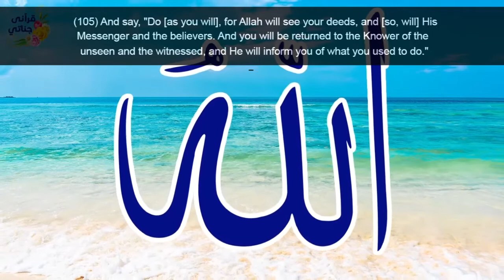Divided Goods l True Islamic Story l English